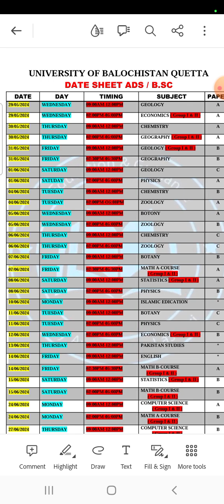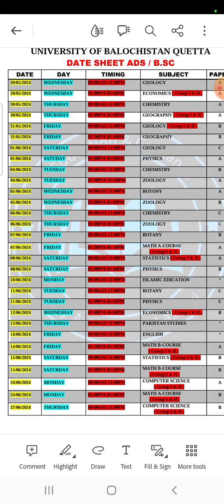ADS/BSC date sheet 2023 annual exams 2022 supply exams date sheet